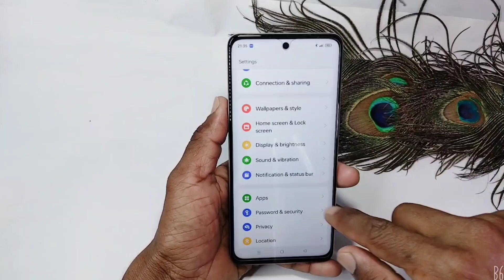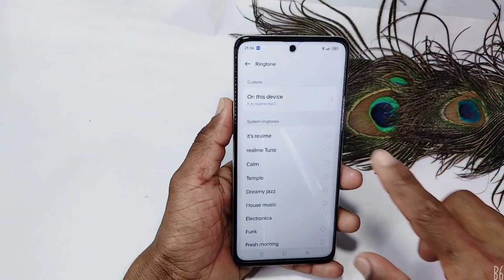how to change ringtone in oppo f23 5g | oppo f23 5g me gane ki ringtone kaise set kare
doston aaj ke is video mein humne aapko bataya ki oppo f23 5g mein ringtone setting kaise karte hain